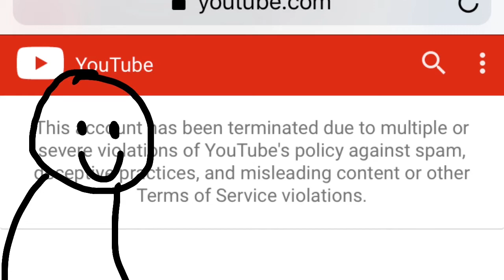I’m depressed, help D:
Uh oh, this happened..